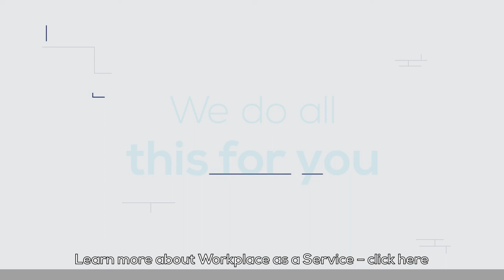Cloudeon video | Explainer video | Animation video | Video production company | VIDPAQ